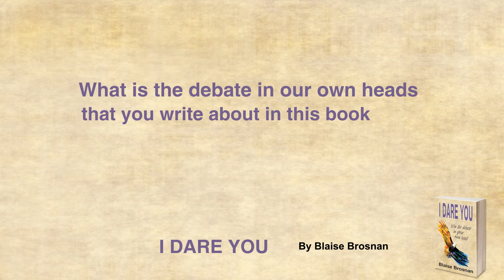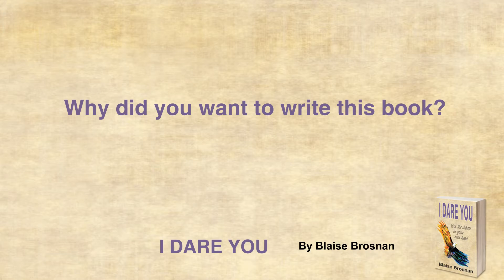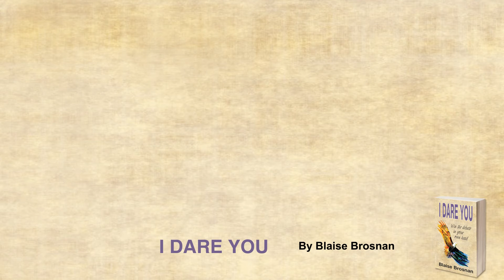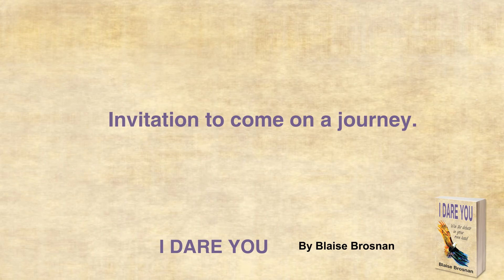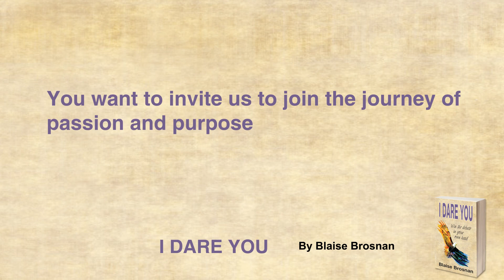I Dare You, Win the Debate in your own head - Blaise Brosnan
Interview Blaise Brosnan 2016 about his New Book I Dare You, Win the Debate in your own head.